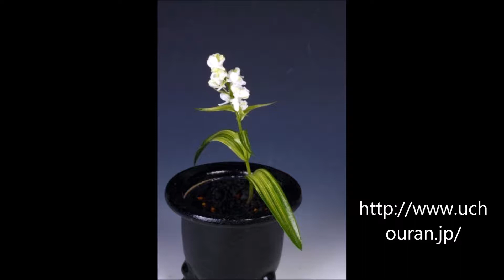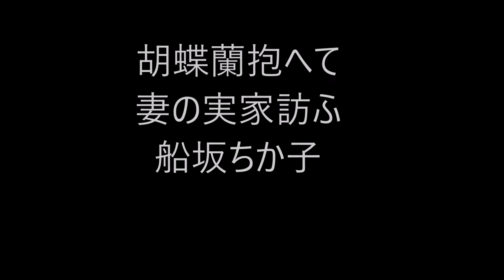胡蝶蘭の俳句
胡蝶蘭（こちょうらん、こてふらん）

羽蝶蘭/岩蘭/有馬蘭

関東地方以西から四国、九州の山地の岩場あるいは樹上に自生。

6月ごろ、20センチほどの花茎のうえに淡い紫色や紅色、白色などの花を咲かせる。

別名で「イワラン(岩蘭)」、「アリマラン(有馬蘭)」など。

絶滅危惧種。

晩夏の季語。

現在、一般的に胡蝶蘭と呼ばれるのは、
洋蘭ファレノプシス。

コチョウラン (学名：Phalaenopsis aphrodite)

ラン科植物の一つ。

東南アジアに分布し、白い美しい花をつける。

★Amazon・胡蝶蘭★

Amazon俳句